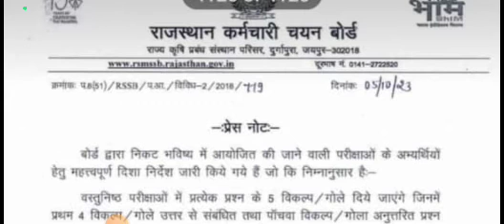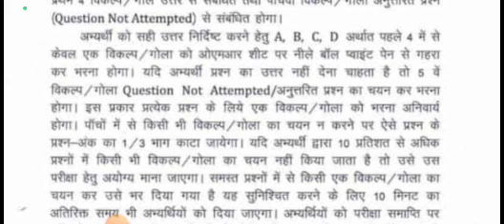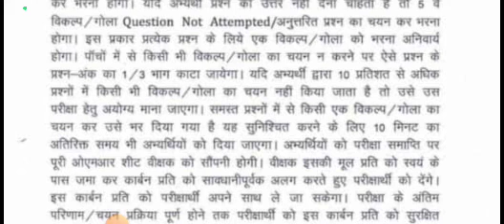RSMSSB Jaipur Latest News | RSSB Jaipur 5 वां विकल्प | Rajasthan upcoming vacancy latest news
Helpline Number- 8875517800 RSMSSB Jaipur Latest News | RSSB Jaipur 5 वां विकल्प | Rajasthan upcoming vacancy latest news

4 हजार प्रश्नो का pdf download करें